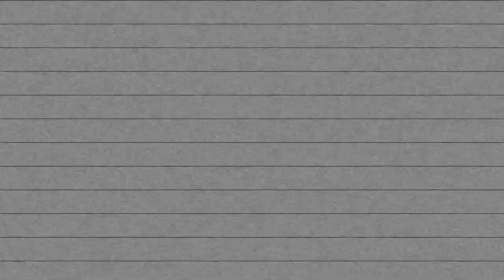Is Sonic Forces' Character Creator a Good Thing? - Nintendo Prime Podcast Ep. 25 (Part 3)